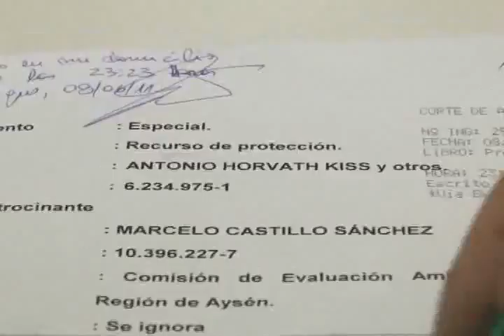NOT HIDROAYSÉN AV